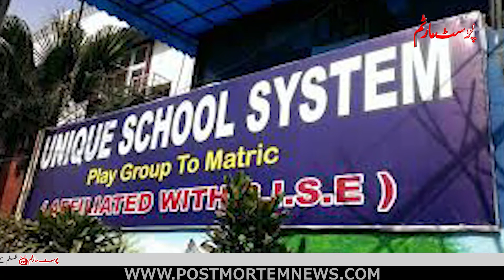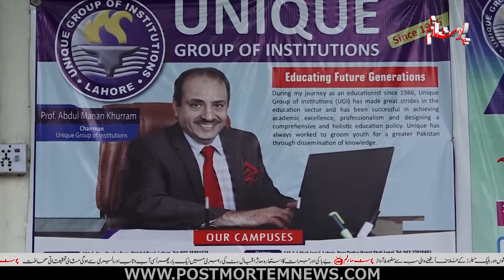یونیک اکیڈمی۔۔۔۔۔۔۔۔ درس گاہ یا مقتل؟ - پوسٹ مارٹم نیوز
UniqueAcademy